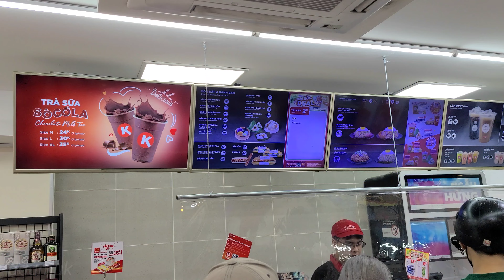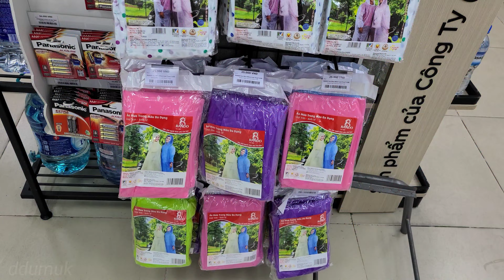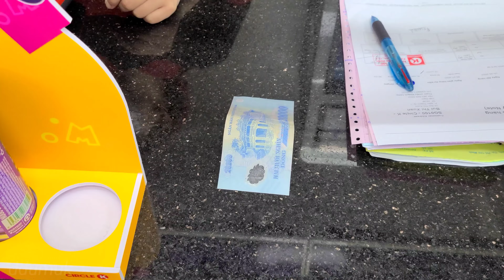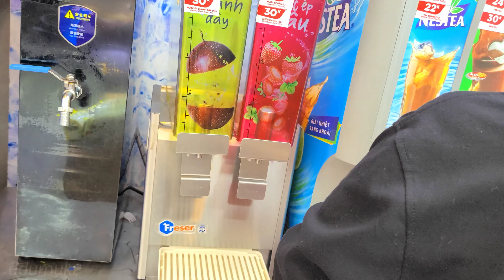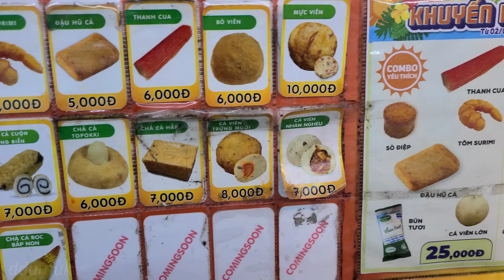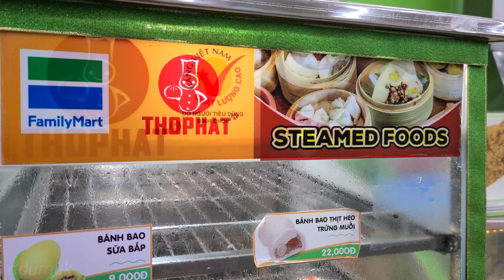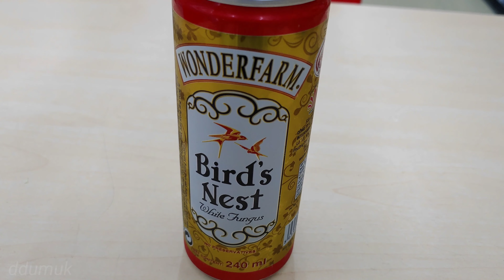갓 지은 쌀밥에 알바가 직접 라면 끓어주는 편의점을 본적있나요? 계란후라이에 커피까지 타주는 편의점이 있습니다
라면, 밥, 커피, 맥주까지 꿈같은 베트남 편의점